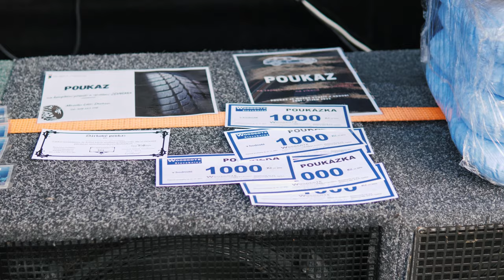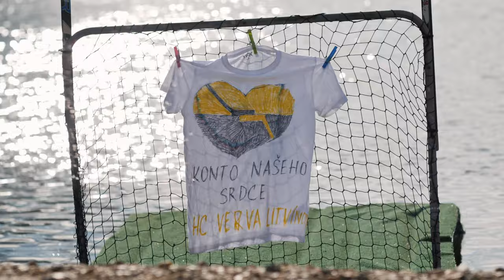NECKYÁDA Zabrušany 2021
🎞️ 8. ročník Neckyády v Zabrušanech 🎞️
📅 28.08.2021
Hey guys! Již třetím rokem Vám přinášíme další ročník zábavné a i charitativní akce: Neckyáda Zabrušany!
USED EQUIP:
⚫ Panasonic 12 - 60 mm f/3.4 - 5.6
⚪ ND Variable Super Wide Angle PROII-S MC ND8-1000
🎤 ZOOM F2-BT + RØDE SmartLav+
⚙️ Kingjoy tripod
🖥️ Atomos Shinobi
USED MUSIC:
🎵 Higher Love by Ben Fox
📣 Zakupte si licenci Artlist skrze odkaz výše a získejte 2 měsíce zdarma!
📣 Purchase the Artlist license via the link above and get 2 months for free!

🔴 4Filming Crew